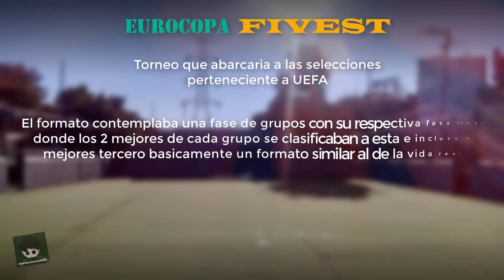LA PREVIA FINAL MEX VS EE.UU. - FIVEST119 World Cup 2020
La espera está llegando a su fin hoy a las 3:00PM tendremos nuevo campeón, pero vámonos con lo primero repasemos el camino de ambos finalistas